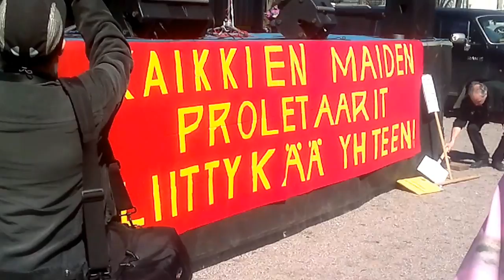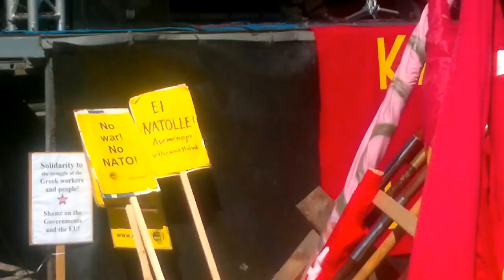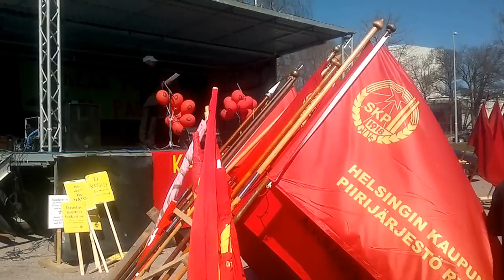J.P. Väisäsen vappupuhe 2013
Suomen kommunistisen puolueen pääsihteeri J.P. Väisänen pitää vappupuheen Helsingin Tokoinrannassa 2013.